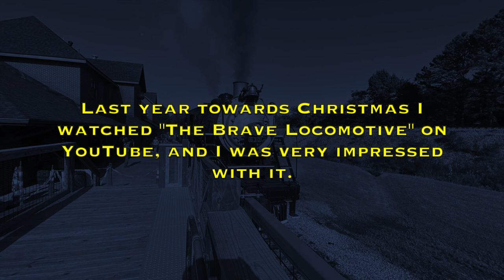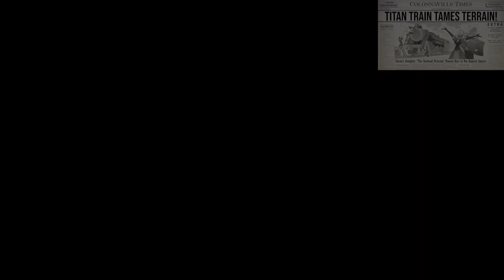TBL Samson Assumes but with the Connie Express (Comparison)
Back in July of 2024 this year, you may have seen a video on my second channel (Cornerstone RailFanimation Trainz & Gaming) that was a Planet Coaster remake of the "Samson Assumes" sequence from The Brave Locomotive. In this video, I'm doing a comparison video where I put the original scene up in the upper right corner of the screen and the remake video itself plays out in full screen.

The Brave Locomotive is owned by Andrew Chesworth. Go check out his channel here for The Brave Locomotive and some work he's done with Disney and more